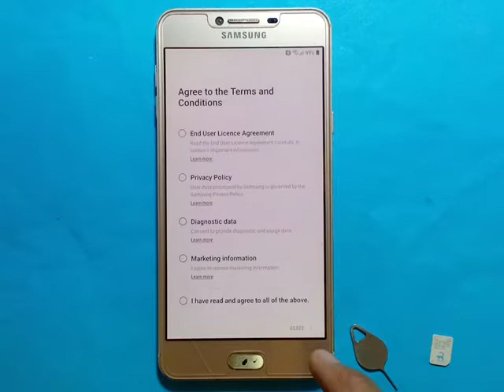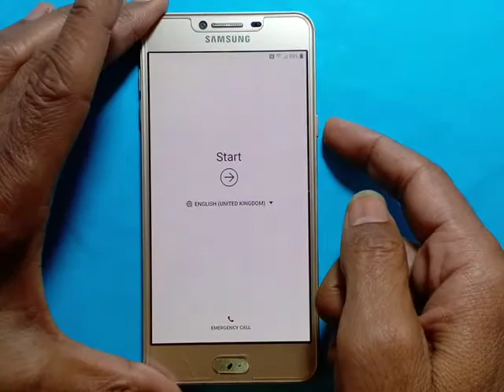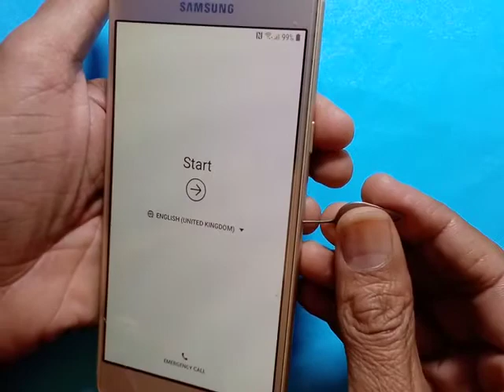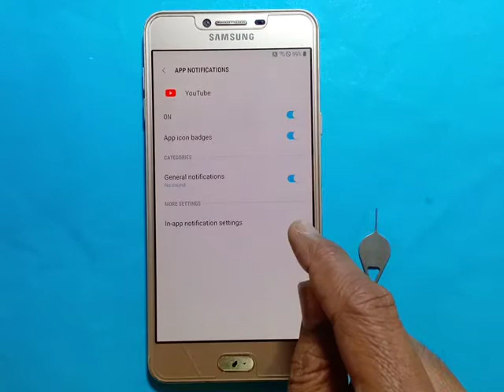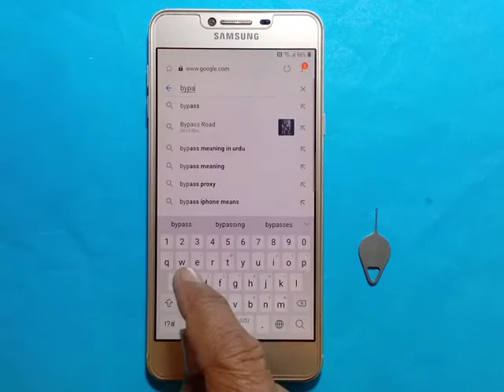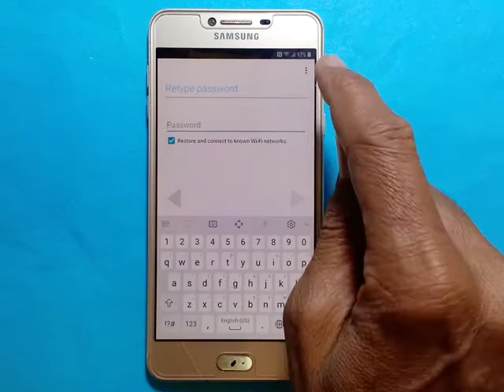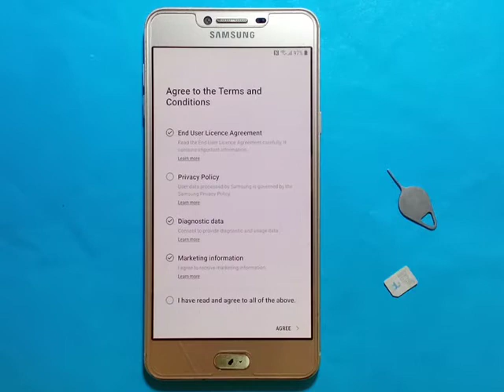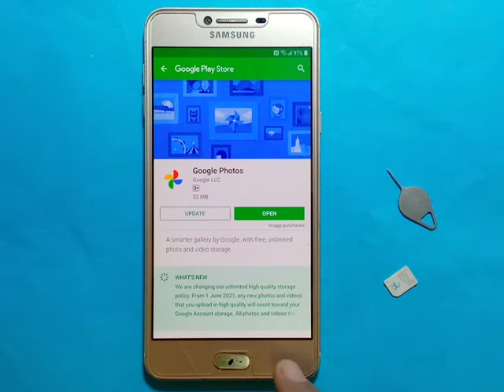SAMSUNG Galaxy C7 (SM-C7000) FRPGoogle Lock Bypass Android 8.0.0 U3 WITHOUT PC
Dear Friends; Youtube update problem ho to mobile ko flash ker lain